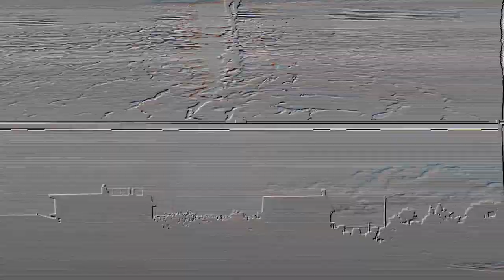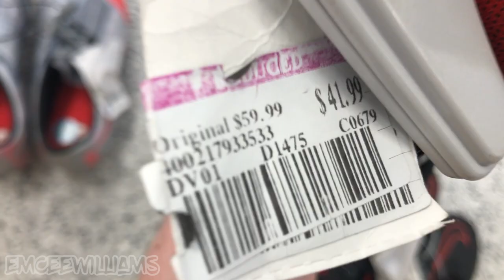Searching Ross & Marshalls for Shoes to FLIP Online on eBay! | Shoe Reselling Side Hustle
We came, we saw, we searched... For good shoe finds, sneaker finds, and jersey finds, aka Treasure.
Can't stop, won't stop! We'll be back!
The GOOD finds can run, but they can't hide (forever 😉)!

Need custom stickers for your clothing brand/business? Use this link to get $10 off your order

RESELLING & EBAY STUFF:
► Shipping Labels (for laser printer)
► Rollo Shipping Label Printer

WORK STUFF:
► Photo Studio Light Box (what I use to take product pics)

ABOUT ME:
- Owner of clothing brand L3 Apparel.